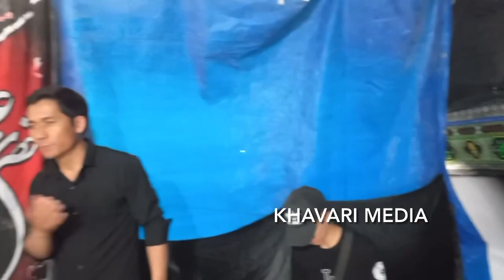نوحه بسیار قشنگ از دسته سینه زنی مهاجرین افغانستان از المیتو جاغوری در شهر تهران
دسته سینه زنی مهاجرین افغانستان از المیتو جاغوری در شهر تهران.
فرستنده حسین
# مهاجر